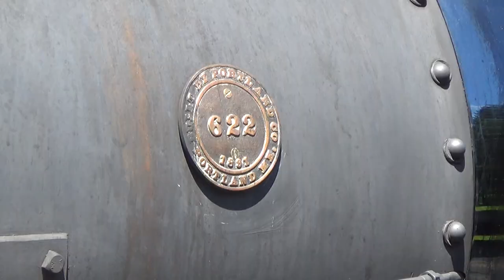Narrow Gauge Trains - Official Trailer